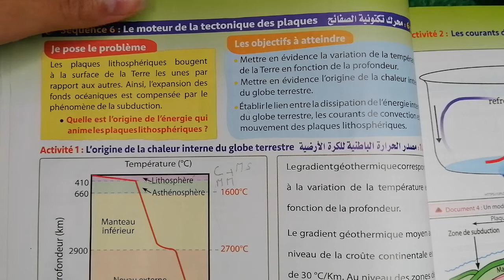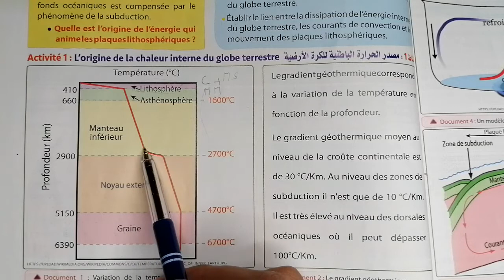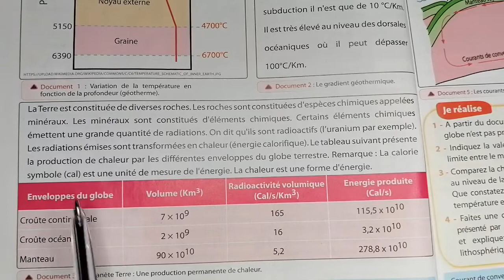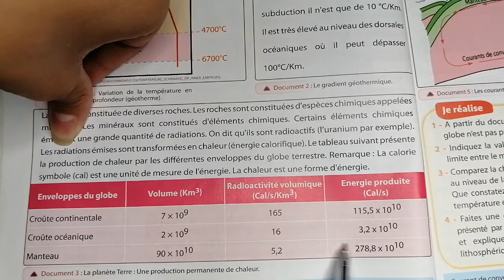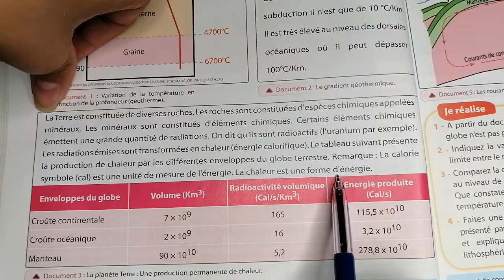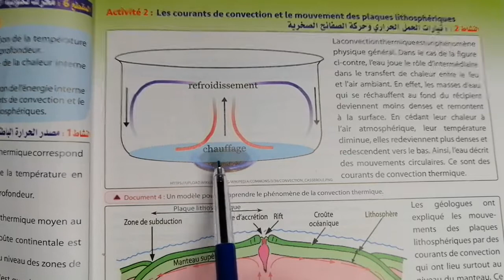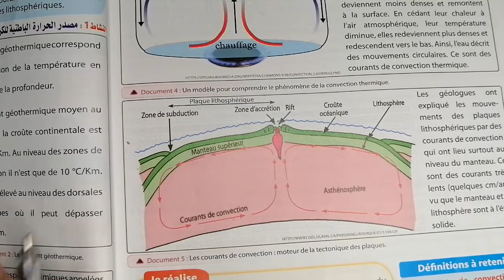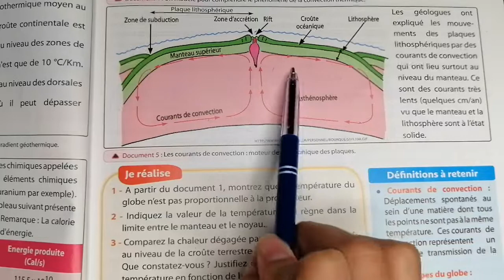2AC partie 6: les séismes et leurs relations avec la tectonique des plaques. Univers plus